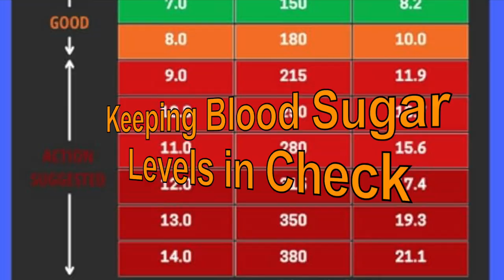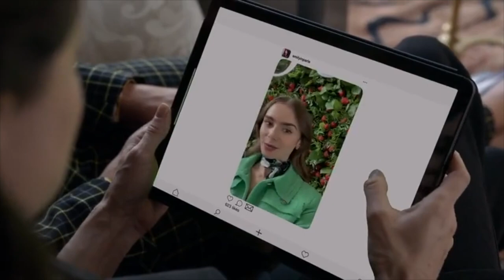MUST EAT! 🥑 10 Fruits & 8 You Shouldn’t If You Are Diabetic| Longevity Deprocessed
8In this comprehensive guide tailored specifically for individuals managing diabetes, we delve deep into the world of fruits to unveil the best choices for maintaining stable blood sugar levels while ensuring optimal nutrition.

Join us as we explore the top 10 fruits that can be beneficial additions to your diabetic diet. From the fiber-rich goodness of berries to the potassium-packed goodness of bananas, we'll walk you through the nutritional benefits of each fruit and how they can positively impact your health.

But that's not all – we'll also shine a light on the fruits that may not be as diabetes-friendly. With careful consideration, we'll discuss eight fruits that individuals with diabetes should approach with caution or perhaps avoid altogether to prevent spikes in blood sugar levels.

Whether you're newly diagnosed or a seasoned pro in managing your diabetes, this video is packed with valuable insights and practical tips to help you make informed decisions about incorporating fruits into your diet. Don't miss out on this essential information – hit play now and take charge of your health journey today!

TIMESTAMPS
0:00 Intro 10 Fruits YES Eat & 8 No's If You Are Diabetic
0:35 Avocado Effect on Diabetics
1:38 Strawberries Effect on Diabetics
3:03 Blackberries Effect on Diabetics
3:58 Blueberries Effect on Diabetics
4:48 Apples Effect on Diabetics
5:47 Pears Effect on Diabetics
6:38 Cherries Effect on Diabetics
7:38 Blood Oranges Effect on Diabetics
8:30 Guava Effect on Diabetics
9:38 Kiwi Effect on Diabetics
10:46 Bananas Effect on Diabetics
11:05 Dried Fruit Effect on Diabetics
11:21 Grapes Effect on Diabetics
11:37 Mangoes Effect on Diabetics
11:51 Pineapple Effect on Diabetics
12:02 Canned Fruits Effect on Diabetics
12:16 Watermelon Effect on Diabetics
12:28 Fruit Juice Effect on Diabetics
 13:36 Please Share Your Journey